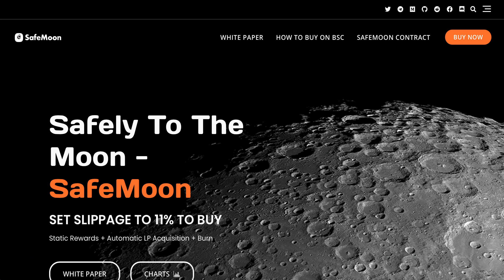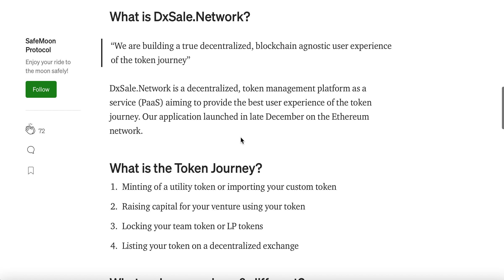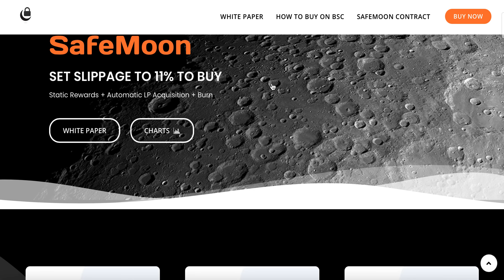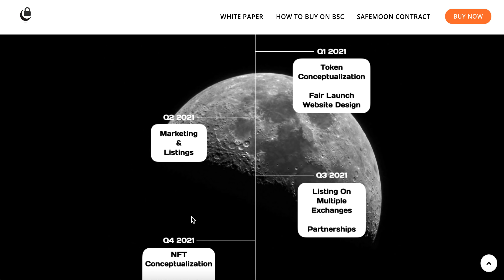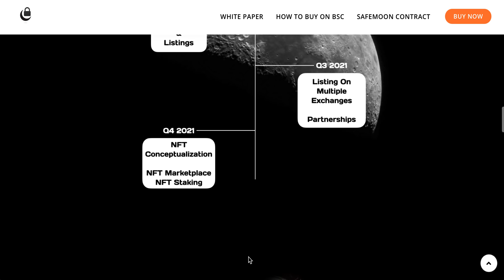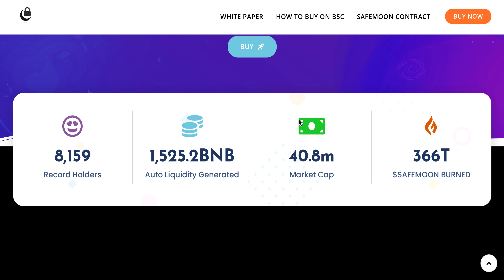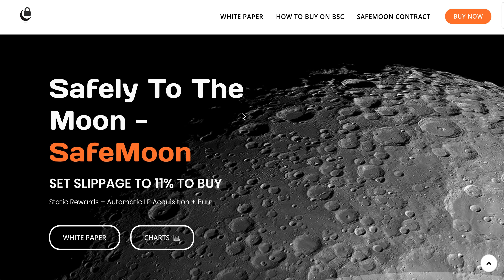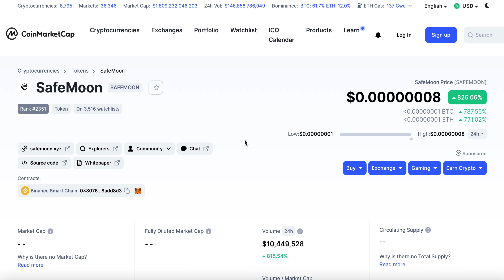SAFEMOON up 1000% in a day || Why is the price up so much?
SafeMoon is up a lot over the last 2 days.  In this video I talk about how it rewards holders and sellers pay a 10% 'tax' amount.  It is a community coin and so even the developers were not allocated any SafeMoon.  366 trillion coins have been burnt so far.  The supply is constantly decreasing and 5% of each sale is locked away as liquidity in PancakeSwap.  Holders get the other 5% as a rewards for holding, of the 10% that is taxed from the seller.

SafeMoon have plans to get into NFT later this year but have not provided details.  Until then, they will be focused on marketing and getting listed on more exchanges.